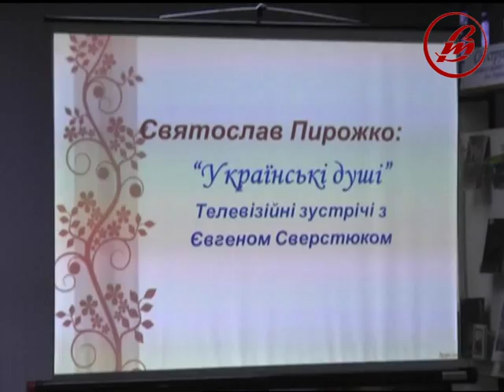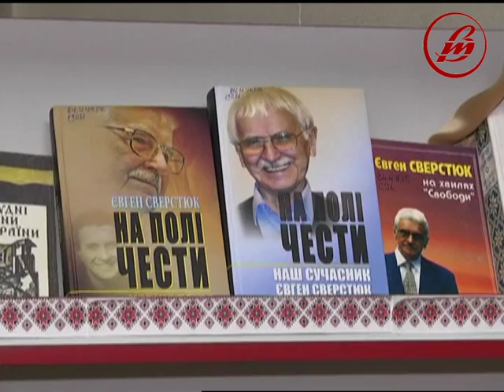Святослав Пирожко презентував нову книгу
Побачило світ нове видання заслуженого журналіста України, багаторічного керівника Волинської держтелерадіокомпанії Святослава Пирожка. Книгу «Українські душі. Телевізійні зустрічі з Євгеном Сверстюком» автор присвятив світлій памяті нашого земляка, письменника, філософа, дисидента, лауреата Шевченківської премії  Євгена Сверстюка. Презентація книги, виданої коштом автора, відбулася в обласній науковій бібліотеці імені Олени Пчілки.